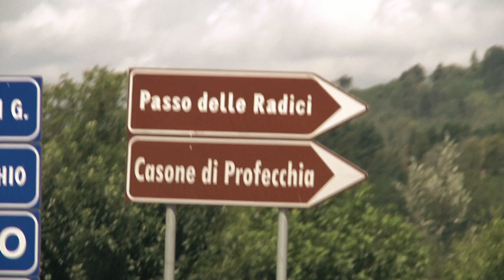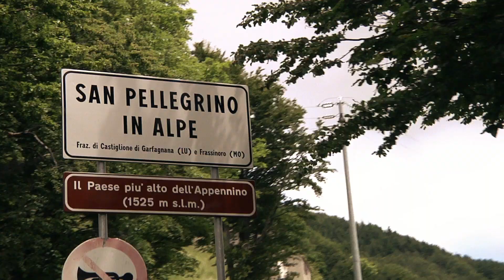Motoclub XT500 - 15° Raduno Nazionale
In sella all'enduro pioniera delle mono nel mondo off road: ecco il 15° Raduno Nazionale XT500, che ha accolto molti appassionati della mitica due ruote giapponese in Toscana, con base il Ciocco (Lucca), durante il secondo week end di giugno. I rider degli esemplari dell'affascinante quattro tempi hanno potuto immergersi nella natura della Garfagnana, habitat perfetto per le loro monicilindriche, simboli di un motociclismo vero, mitico, romantico! Ecco la storia del week end